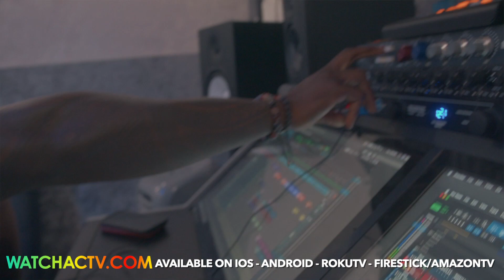Gay Series The Mister SEASON 3 | First Look Clip | Watchactv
The Mister season 3 is finally here, and after two years being away you need to get caught in the lives of Hayden, Jussie, Ryan, and Malcolm. Written, directed, edited, and produced by Wesley Henderson from Aconnectiontv on Youtube, he has elevated the series in multiple ways this time around.

Binge-watch seasons 1 and 2 before watching TheMister 3.